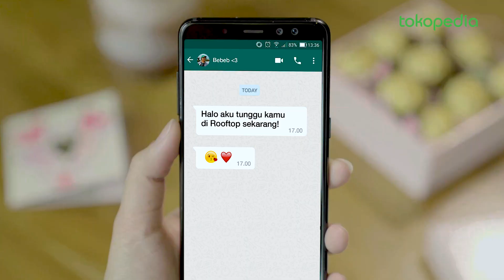Gampang Jadi Lebih Romantis dengan Tokopedia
Mau jadi lebih romantis di hari kasih sayang? Gampang kok!
Di Tokopedia, ada beragam cara untuk ungkapkan cintamu. Tersedia juga berbagai penawaran menarik untuk buat hari kasih sayang di tahun ini jadi yang terbaik.

Tunggu apa lagi? Ayo ungkapkan cintamu dengan Tokopedia!